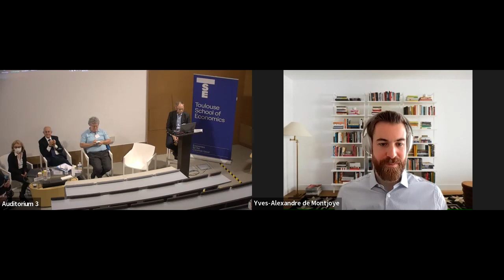Rountable on Regulation and Competition Policy - 11th bi-annual Postal Economics Conference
This conference, organized by the TSE & LA POSTE GROUPE welcomes submissions of recent research contributions to the conference topics whether theoretical, econometric, or policy oriented. It is intended to foster exchanges between professionals and academic researchers.

Chair :
Jean Tirole (TSE)

Speakers :

Philippe Wahl, CEO of La Poste Groupe

Laure de La Raudière, Chairwoman of Arcep

Pierre Régibeau, Chief Competition Economist at DG Competition, European Commission

 Yves-Alexandre de Montjoye, Associate Professor at Imperial College London